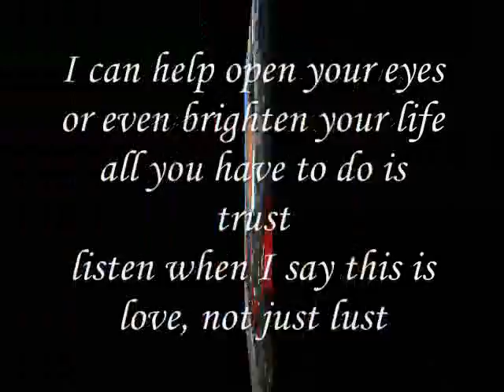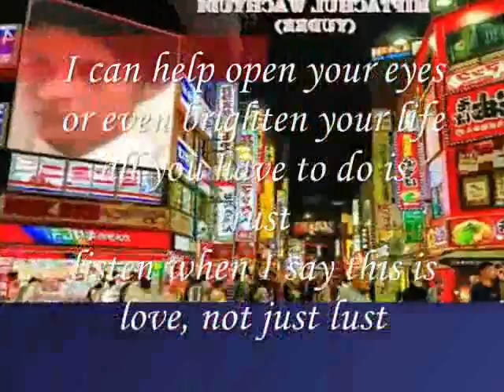help you to open your eyes,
do.
do so
Money is an excellent servant, but the host
very bad.